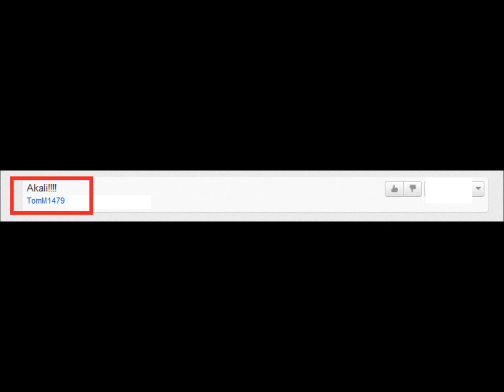Free 10$ RP Giveway - Results